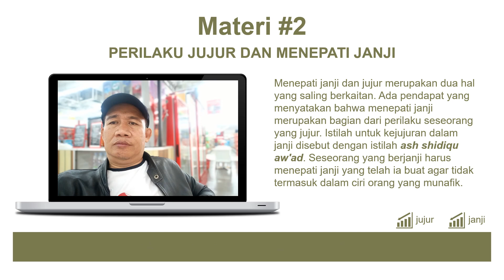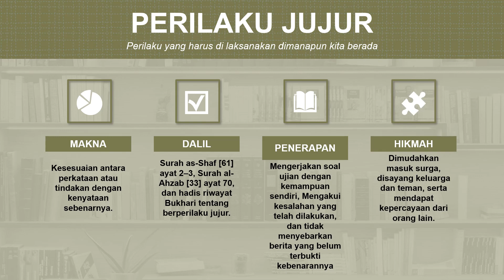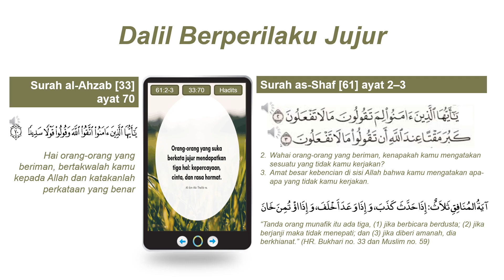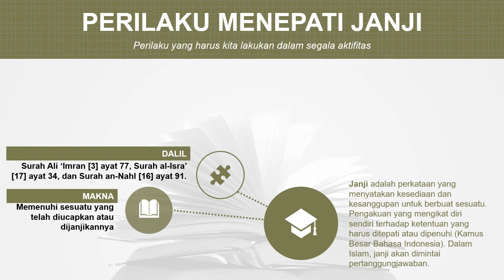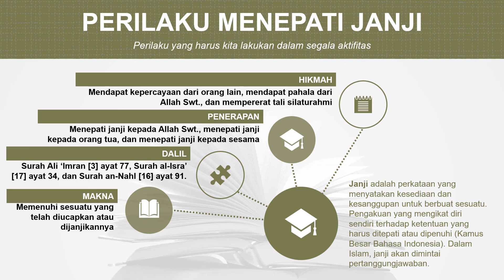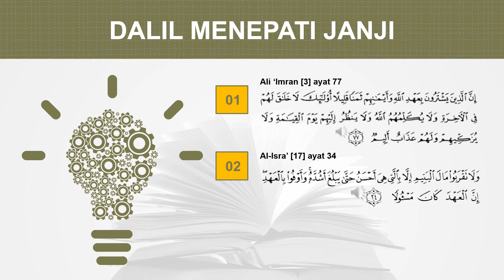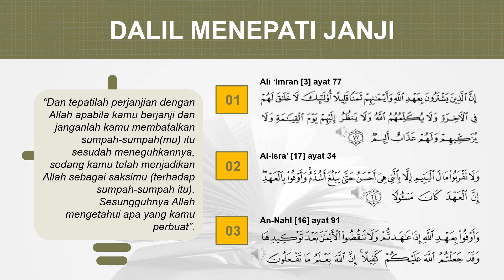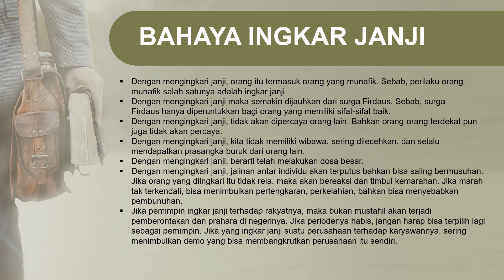Materi 02: Perilaku Jujur dan Menepati Janji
Materi: Perilaku Jujur dan Menepati Janji
Kelas 9